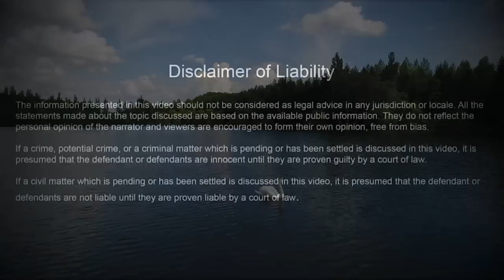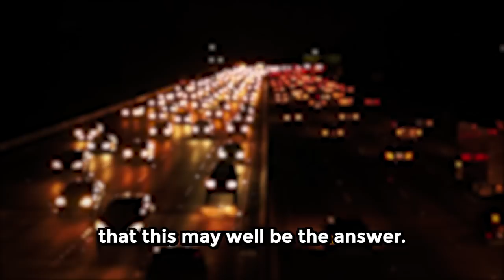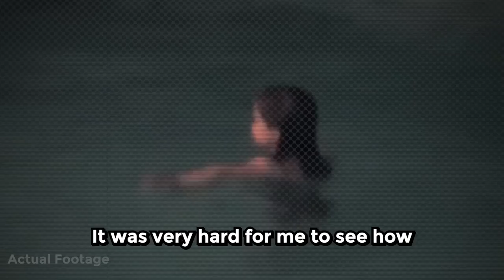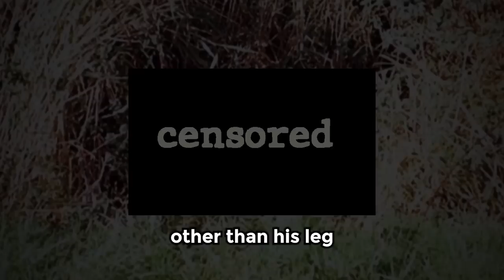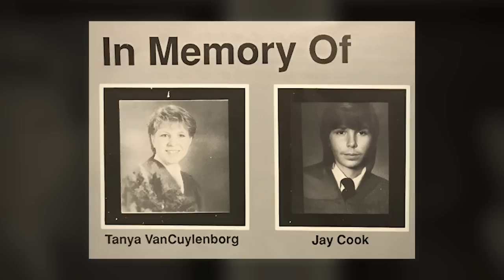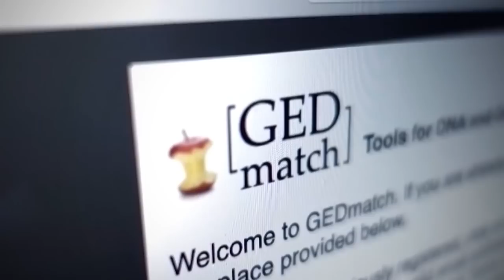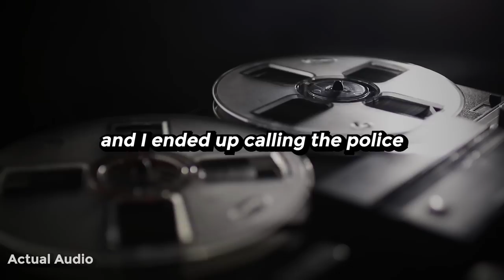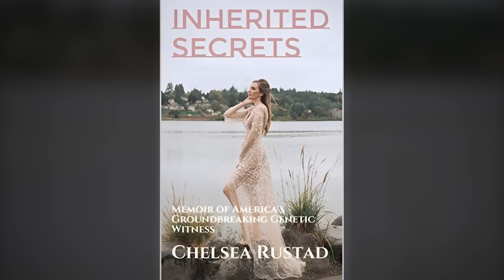31 Year Old Twisted Cold Case FINALLY Solved | The Case of Tanya Van Cuylenborg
31 Year Old Twisted Cold Case FINALLY Solved | The Case of Tanya Van Cuylenborg#documentary

31 YO Twisted Cold Case FINALLY Solved | Tanya Van Cuylenborg Case | Mysterious Hook

Welcome back to Mysterious Hook. Today we'll unravel the chilling mystery that gripped the nation in this true crime tale. Follow the haunting story of Jay Roland Cook and Tanya Van Cuylenborg, a young couple whose romantic trip took a sinister turn. Delve into the enigmatic events that unfolded in Skagit County, Washington, as their disappearance sent shockwaves through the community. Explore the web of secrets, the relentless search for answers, and the startling twists and turns that led to an unexpected revelation. Join us as we uncover the dark truth lurking beneath the surface in this captivating and mysterious case.

TIMECODES:
00:00 Intro
01:26 Skagit
02:04 About the victims
05:55 Background
08:25 Reporting and investigation
11:38 Discovery
20:05 Individual A
23:21 A mysterious writer's letters
25:32 The 1st suspect
27:32 Further Developments
29:37 The 2nd suspect
30:44 Close to the truth
33:55 William Earl Talbott II
35:32 Revelation
37:35 The Trial
40:44 Sentencing
42:42 Closure
43:13 Outro

31 Year Old Twisted Cold Case FINALLY Solved | The Case of Tanya Van Cuylenborg